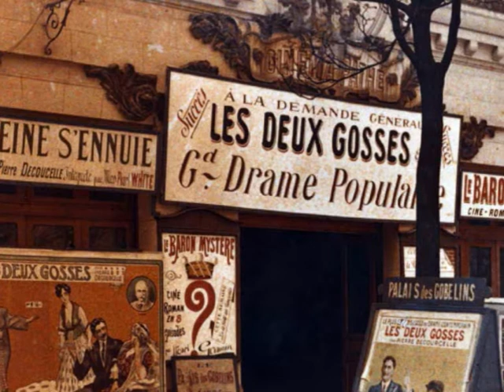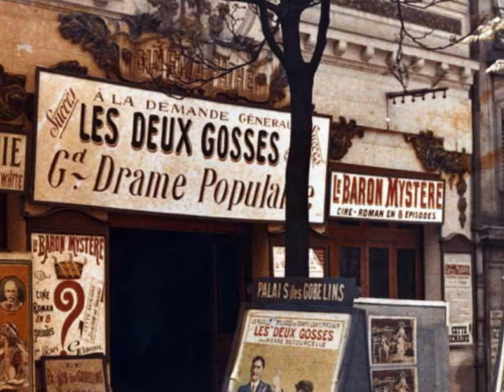Paris, l'esprit d'antan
Un viaggio a Parigi all'inizio del Novecento attraverso queste rare fotografie a colori.
Un voyage dans le temps, dans un monde dont les seules représentations étaient des photographies en noir et blanc, avc de photographies en couleurs, prises au début du 20e siècle, à Paris.